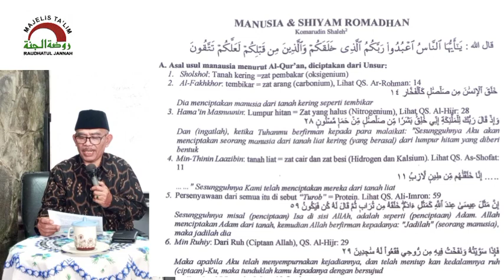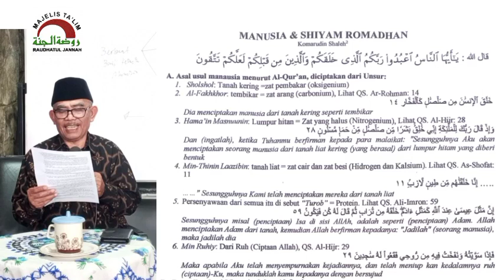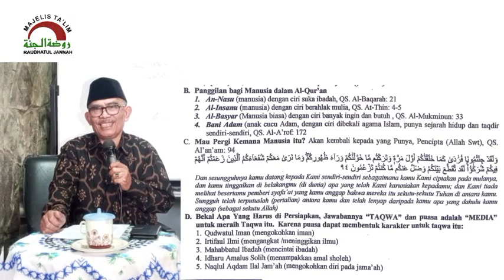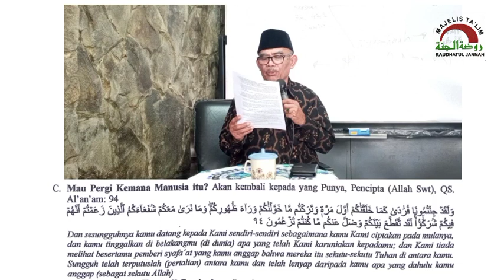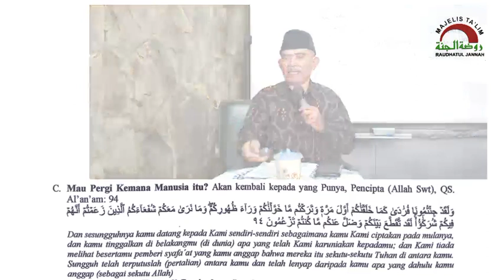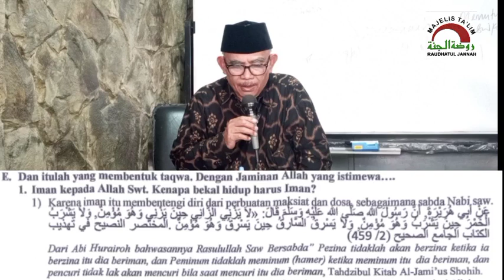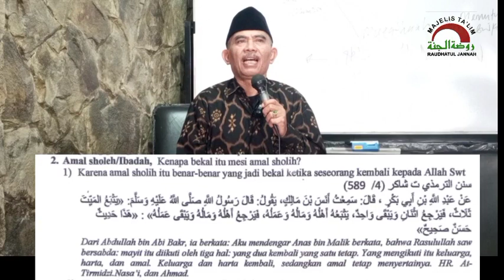Manusia & Shiyam Romadhan - oleh Ustadz KH. Dr. Komarudin Shaleh, M.Pd.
Manusia & Shaum Romadhan - oleh Ustadz KH. Dr Komarudin Shaleh, M.Pd.

Adalah Judul/Tema yang disampaikan pada Pengajian Majelis Ta'lim Raudhatul Jannah Jalan Pendawa No 58 Pajajaran Bandung, Kamis 16 Februari 2023